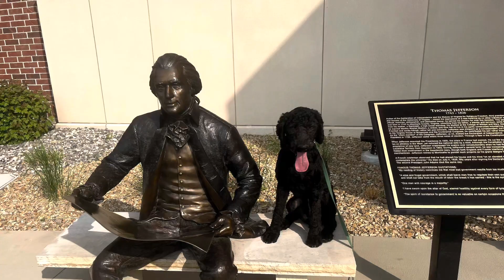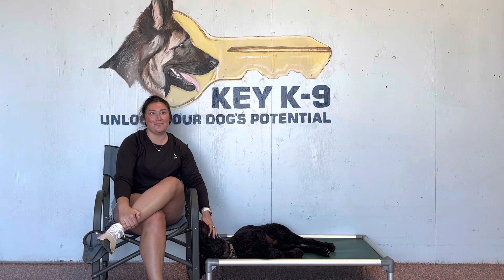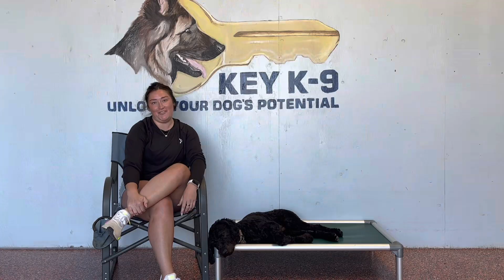Fitz final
Best dog training in Montana